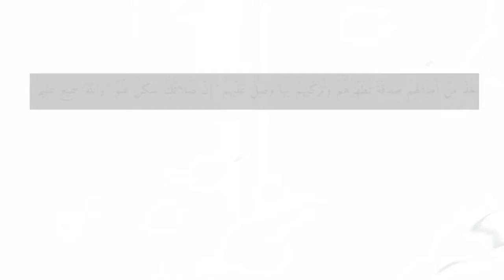Kata Mereka Zakat Itu Adalah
Directed by ArkaFilm
Produced by Multimedia PMM-AY